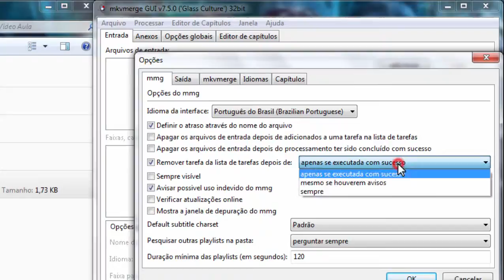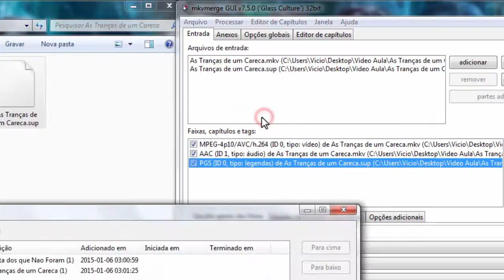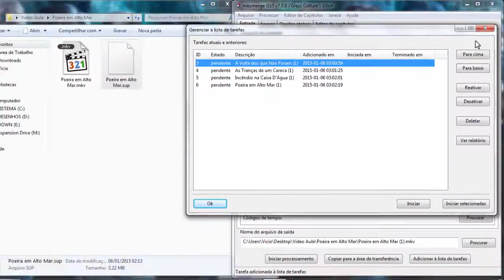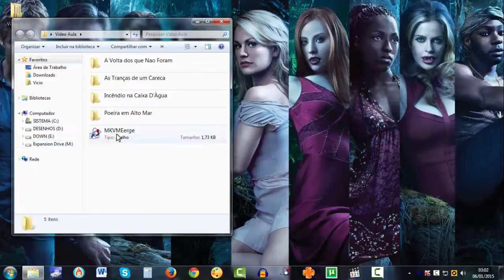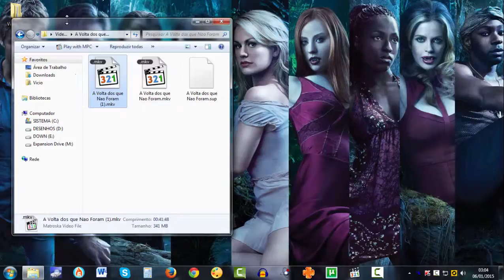MKVToolnix: Como Muxar VÍdeos MKV em Fila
No vídeo você apreenderá a como muxar vários vídeos MKV, de uma vez só, deixando o processo de muxing automático.